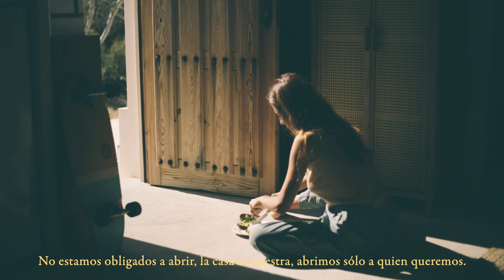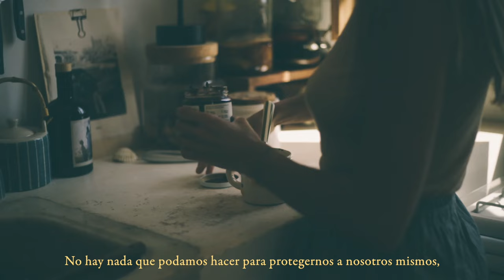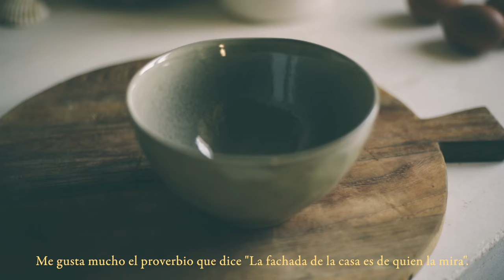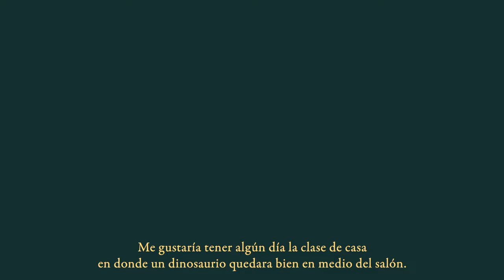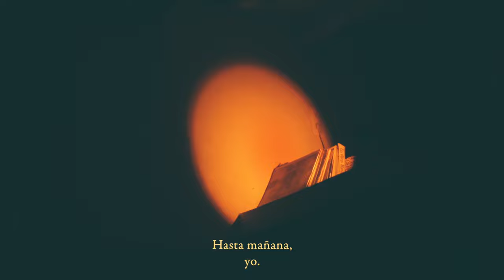Querido Diario #78 - Ser casa + Un día tranquila en mi casina del campo cocinando y ordenando.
Querido diario,

La casa es aquel lugar donde uno es esperado.

La casa alberga un día soñando, protege el soñador, te permite soñar en paz.

No estamos obligados a abrir, la casa es nuestra, abrimos sólo a quien queremos.

Las casas deberían estar hechas de vidrio, porque nuestras vidas lo están.

No hay nada que podamos hacer para protegernos a nosotros mismos,
excepto refugiarnos en sus libros.

La mayoría de nuestros males aparecen por no quedarnos en casa.

Cuando hablamos de casas, hablamos al mismo tiempo de personas.
Las personas tienen que ser casa.

Igual que muchas veces solo queremos irnos a casa,
queremos poder refugiarnos en las personas.

Para que alguien sea nuestra casa, tiene que ser primero nuestra muerte.

¡Qué mayor deseo del ser humano es sino, morirse en su propia casa!

Me gusta mucho el proverbio que dice "La fachada de la casa es de quien la mira".

Construimos una fachada como regalo al espectador.

Me gustaría tener algún día la clase de casa en donde un dinosaurio quedara bien en medio del salón.

Hasta mañana,

yo.

Todos los vídeos han sido grabados con una Canon 5D Mark iii y objetivo fijo 50mm y editados con el filtro de edición de fotografía “GAIA” de mis presets para Lightroom :-) (puedes adquirirlos en mi web)